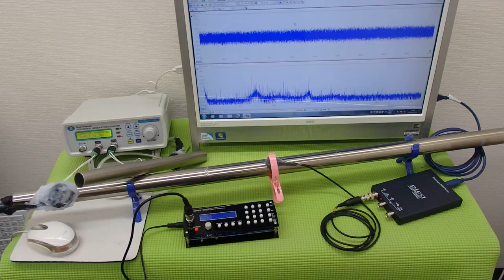表面弾性波の利用（超音波の非線形振動） ultrasonic-labo